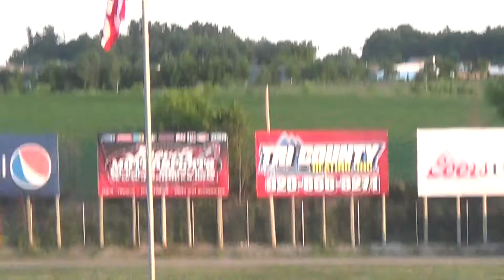07 01 2016 Compact Heats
Heats from Luxemburg Speedway